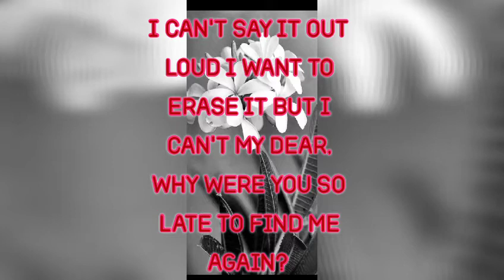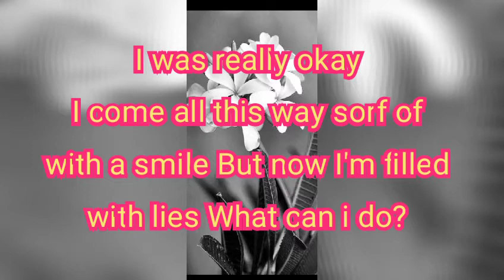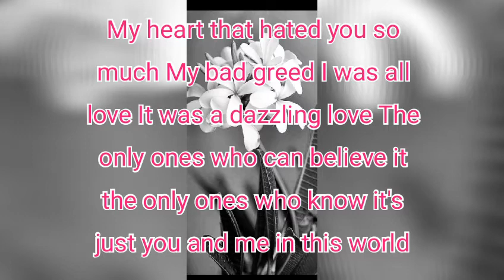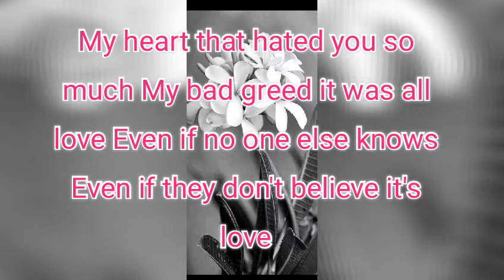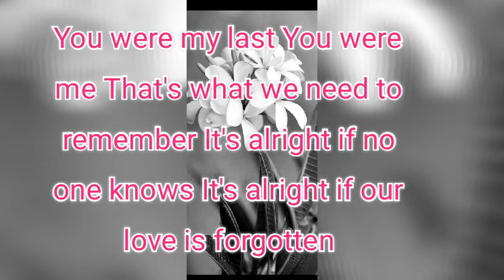The two of us (uri du saram) by Lee Eun Mi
Love this song love this Drama ever 😍😍😍😍